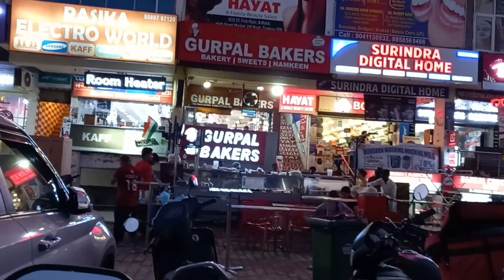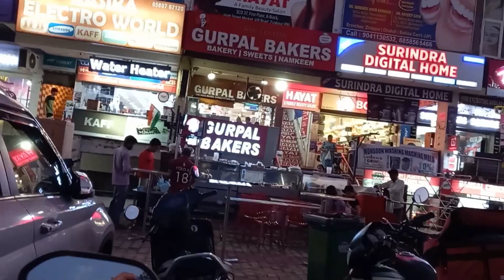Arey baba itna bada gift mila| smiley ki duniya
Thank you for supporting our vlog@smiley ki duniya.